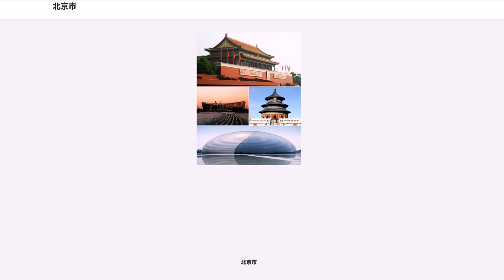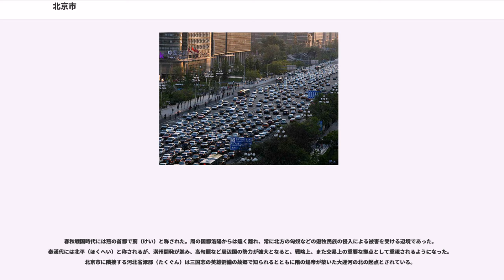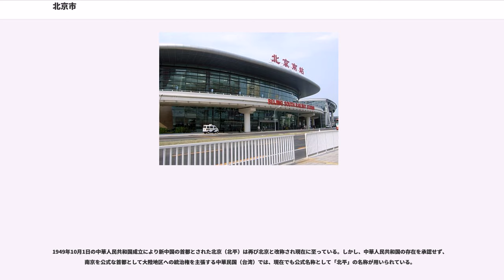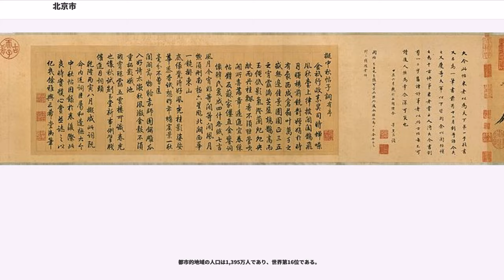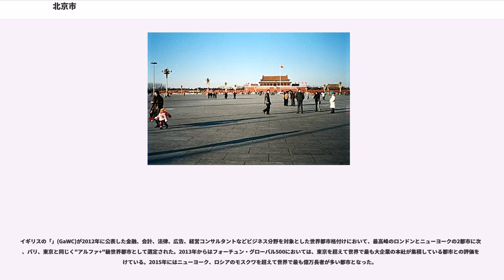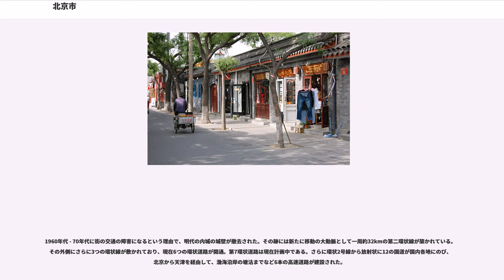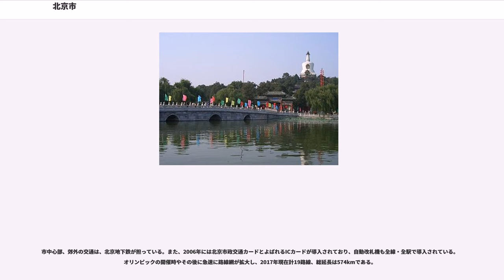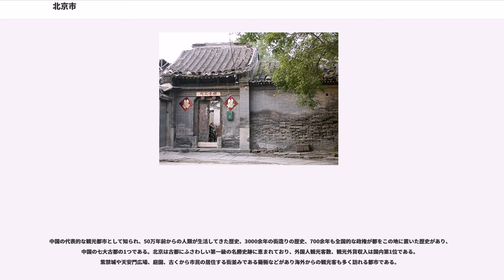北京市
北京市（ペキンし、、）は、中華人民共和国の首都である。

行政区画上は直轄市であり、中国の華北の中央に位置する。人口は2152万（2014年）であり、中国では第三の都市。世界有数のメガシティであり、極めて高い影響力を有する世界都市でもある。古くは大都・燕京・北平とも呼ばれた。

日本では一般的に「ペキン」と読む。このペキンという読みは中国南部の方言の唐音に由来する歴史的な読み方である。1906年制定の郵政式アルファベット表記でもPekingと表記されている。

中国の共通語である普通話では、と発音し、カタカナに転記すると「べイジン」。英語ではBeijingと表記し、 「ベイジン」と発音している。ただ以前は英語圏でもPekingという表記を多用していたこともあり、北京大学を英語でPeking Universityと表記するなど、その名残を残している。

満州語ではベギン（満洲文字:、メレンドルフ転写:beging）またはゲムン・ヘチェン（満洲文字:、転写:gemun hecen、「京城」の意）と呼ばれていた。

江戸時代の書物（江原某『長崎虫眼鏡』など）では、「北京」のふりがなは「ほつきん（発音はホッキン）」となっている。幸田露伴の小説「運命」では読みを漢音で「ほくけい」としている。諸橋轍次「大漢和辞典」では「ほくけい」「ぺきん」の二つの読みを併記している。「ほっけい」とも言う。

春秋戦国時代には燕の首都で薊（けい）と称された。周の国都洛陽からは遠く離れ、常に北方の匈奴などの遊牧民族の侵入による被害を受ける辺境であった。秦漢代には北平（ほくへい）と称されるが、満州開発が進み、高句麗など周辺国の勢力が強大となると、戦略上、また交易上の重要な拠点として重視されるようになった。北京市に隣接する河北省涿郡（たくぐん）は三国志の英雄劉備の故郷で知られるとともに隋の煬帝が築いた大運河の北の起点とされている。

唐末五代の騒乱期、内モンゴルから南下してきた遼朝は、後晋に対し軍事支援を行った代償として北京地方を含む燕雲十六州を割譲された。遼はこの都市を副都の一つ南京と定めた。その後金朝が遼を滅ぼし支配権を獲得すると、金は北京に都城を定め中都とした。更にモンゴル帝国（元朝）が金を滅ぼすと大都として元朝の都城となり、カラコルムに代わってモンゴル帝国の中心となった。

朱元璋が元を北方に駆逐し明朝が成立すると、名称は北平に戻され、都城は南京に定められた。しかし、燕王に封じられ北京を拠点とした朱棣（後の永楽帝）は、1402年に建文帝に対し軍事攻撃を行い政権を奪取。皇帝に即位した後北京遷都を実行し地名を北京に改めた。辛亥革命後は中華民国北洋政府は北京を首都と定めたが、南京を首都と定めた蒋介石を中心とする国民政府は、「政府直轄地域」を意味する直隷省を1928年6月15日に河北省へ、北の首都を意味する北京を北平（ほくへい、ベイピンBěipíng）へと、それぞれ改称した。1937年から1945年まで続いた日本軍占領期は北京の名称が用いられ（公式には1940年に改名）、日本の敗戦によって再び北平に改称された。

1949年10月1日の中華人民共和国成立により新中国の首都とされた北京（北平）は再び北京と改称され現在に至っている。しかし、中華人民共和国の存在を承認せず、南京を公式な首都として大陸地区への統治権を主張する中華民国（台湾）では、現在でも公式名称として「北平」の名称が用いられている。

北京は華北平原の西北端に位置する。東部は山地、西部は太行山脈、北部は燕山山脈の一部である軍都山に接しており、南部以外は山に囲まれていて全市域の約62%を山地が占めている。北京の最高峰は万里の長城が延々と続いている北部山脈にある東霊山である。北京市街地はこうした山岳地域に囲まれた盆地の中にあり、その平均海抜は20〜60mである。海河流域に属し、永定河や潮白河などが流れるが、これらの河川には普段水が流れておらず水不足が深刻になっている。面積は日本の四国に相当する。

ケッペンの気候区分では、かつては亜寒帯冬季少雨気候（Dwa）に属していたが、最新の平年値ではステップ気候(BSk)に移行した。気温の年較差が大きい。また、春と秋はとても短い。春は乾燥していて強い砂埃の風が立つ。夏は高温多湿となり、霧や靄が降りる日が比較的多く雨は少ない。秋には...